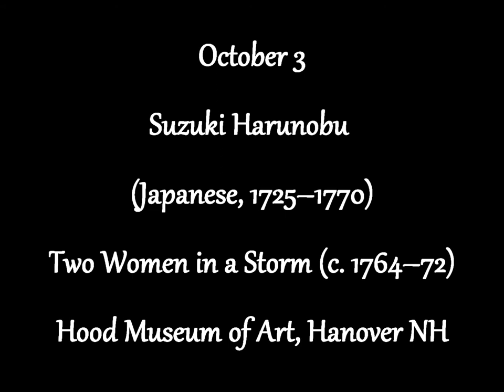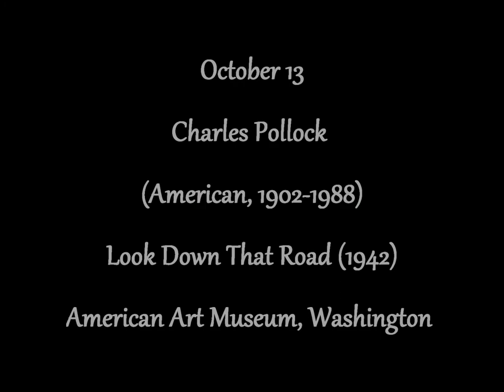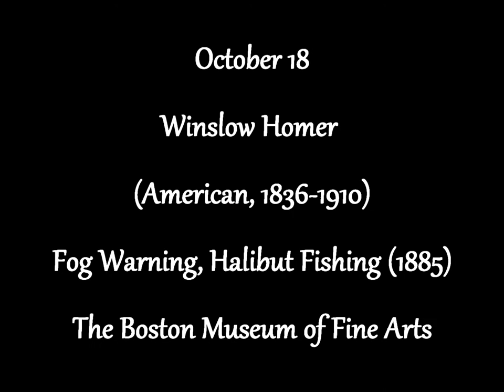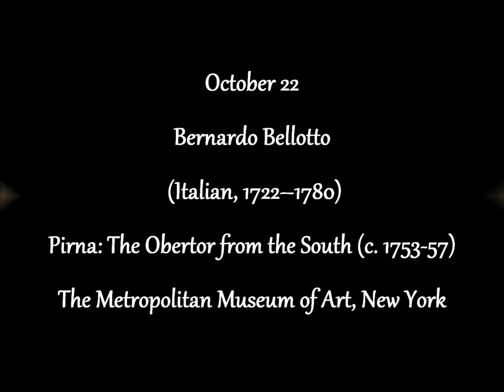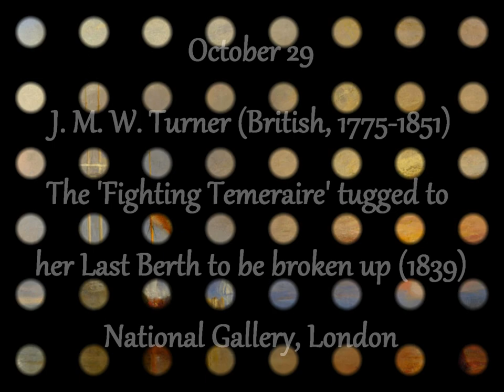Autumnal Days (Artworks of the Day - October 2015)[HD]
Thirty-ones images of autumn orchestrated to Philip Glass' "Low" Symphony (from the music of David Bowie and Brian Eno).  A Museum Without Walls Art/Music Video.

The Artworks (in order of appearance):
1.  William Sidney Mount - Cider Making (1840-41)
2.  Childe Hassam - Rainy Day, Columbus Avenue, Boston (1885)
3.  Suzuki Harunobu - Two Women in a Storm (c. 1764-72)
4.  Domenico Campagnola - Landscape with a Boy Fishing (c. 1520)
5.  John Constable - A Windmill near Brighton (1824)
6.  Claude Monet - Le Havre at Low Tide (1865)
7.  Giovanni della Robbia - Dovizia (Plenty)(c. 1520-29)
8.  Jean-François Millet - The Angelus (c. 1857-59)
9.  Vincent Van Gogh - Two Peasant Women in a Peat Field (Sept.-Oct. 1883)
10. Tang Yin - Secluded Fishermen on an Autumn River (1523)
11. Thomas Hart Benton - Prodigal Son (1939)
12. John Vanderlyn - Columbus Landing at Guanahani in 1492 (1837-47)
13. Charles Pollock - Look Down That Road (1942)
14. The Standard of Ur: "Peace" (c. 2600 BCE)
15. Isaack van Ostade - The Halt at the Inn (1645)
16. Gustave Caillebotte - Paris Street; Rainy Day (1877)
17. Ashanti Village Group Playing a Bead Game (17th-19th c.)
18. Winslow Homer - Fog Warning, Halibut Fishing (1885)
19. Gustave Courbet - The Wave (1869)
20. Paul Gauguin - Arlésiennes (Mistral)(1888)
21. Limbourg Brothers - Les Très Riches Heures du Duc de Berry: Octobre (c. 1412-16)
22. Bernardo Bellotto - Pirna: The Obertor from the South (c. 1753-57)
23. Claude Monet - Haystacks, Middle of the Day (1890/91)
24. Wu Li - Boating on a River below a Buddhist Temple (c. 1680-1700)
25. Luboslav Tiles - Morning Fog in Tuscany (photograph)
26. Caspar David Friedrich - Two Men Contemplating the Moon (c. 1825-30)
27. Edward Hopper - Gas (1940)
28. Great Mosque-Cathedral, Córdoba, Spain (8th c. CE)
29. JMW Turner - The 'Fighting Temeraire' tugged to her Last Berth to be broken up (1839)
30. Paul Nash - Pillar and Moon (1932-42)
31. Don Hong-Oai - Only Me, Yellow Mountain (c. 1990)

The Music: "Some Are" from Philip Glass' "Low" Symphony (from the music of David Bowie and Brian Eno).  Performed by the Brooklyn Philharmonic Orchestra.